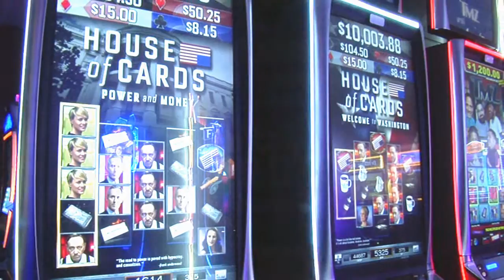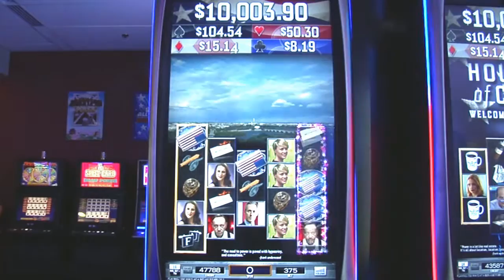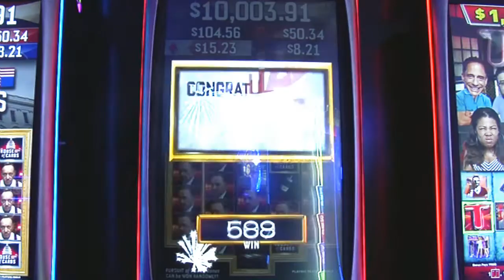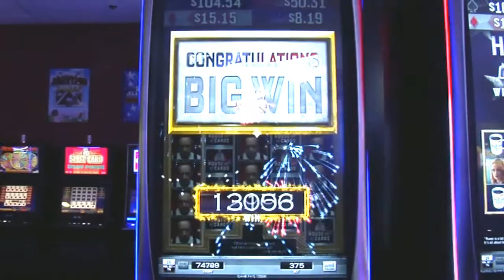House of Cards Slot Machine from IGT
- The House of Cards slot machine from IGT is a new title, released in two versions: House of Cards Power and Money Slots, and House of Cards Welcome to Washington Slots. Each game has unique features, but they share progressive jackpots between them. Watch our video review for the House of Cards Slot to see game play in action and learn more about the awesome new slot machine!

IGT says that the House of Cards Slot Machine has been well received by slot players. The game comes in their CrystalCore cabinet with a 42" display, giving players a cinematic experience and "...enhancing game play with signature scenes from the famed political drama series." Both versions of the House of Cards Slot Game feature "...engaging base and bonus game play with the chance to win any of the games' five multi-level progressives."

The House o f Cards Slot has also been released online at IGT's DoubleDown Casino. IGT stated that the online version is their latest "...premium licensed brand designed for play on multiple platforms and premiering on DoubleDown Casino." Both the House of Cards Power and Money, and House of Cards Welcome to Washington games can be played by slot lovers online at DoubleDown.

Read more about the House of Cards Slot Machine and other IGT game releases

There are also additional details on the House of Cards Slot for DoubleDown Casino